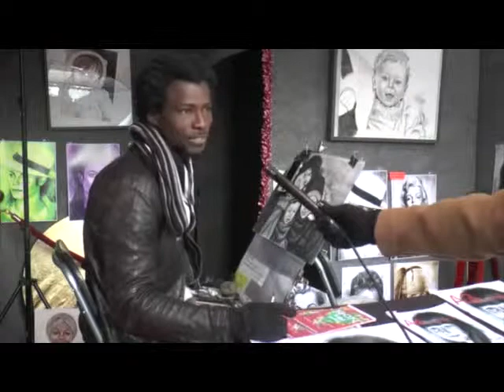Portrait en Chocolat au Marché de Noël par Ellof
Vidéo de portrait au Chocolat et d'exposition réalisé par Ellof Artist. Diplômé des Beaux-Arts d'Abidjan Côte d'Ivoire, ellof expose sur différentes telle que Salon du Chocolat, Salon de l'Agriculture, Foire de Paris, Top Résa, Marché de Noël... Le concept est de dessiner des portrait avec des carrés de chocolat noir appelé masse de Cacao.
Des animations d'évènement et des cours de dessin, cours de portrait, cours de peinture sont réalisés par Ellof.